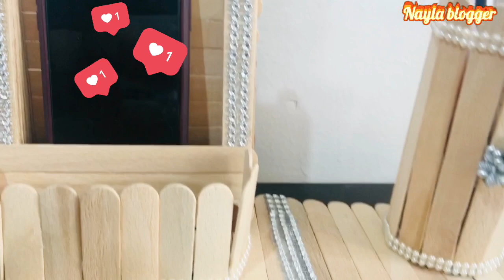طريقة صنع منظم مكتب/ حامل موبايل و حامل اقلام بطريقة مبسطة // نئلة عدناك ❤️‍🔥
منظم مكتب وحامل موبايل و حامل اقلام من اعواد الخشب بطريقة سهلة و مكونات جد بسيطة ان شاءالله يعجبكم و مشاهدة ممتعة

شكرًا على دعمكم و تشجيعكم حبايبي كنبغيكم بزاف😘❤️